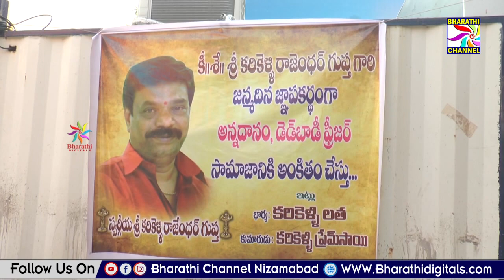కరికెళ్ళి రాజేందర్ గుప్త జన్మదిన జ్ఞాపకార్థం సందర్బంగా డెడ్ బాడీ ఫ్రీజర్ ను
కరికెళ్ళి రాజేందర్ గుప్త జన్మదిన జ్ఞాపకార్థం సందర్బంగా డెడ్ బాడీ ఫ్రీజర్ ను డొనేట్ చేసిన కుటుంబ సభ్యులు || Bharathi Channel || Nizamabad ||